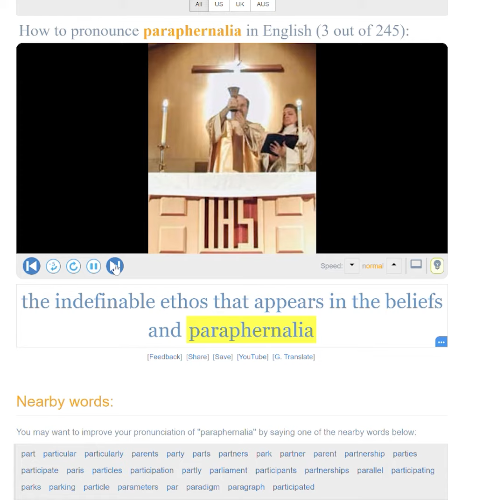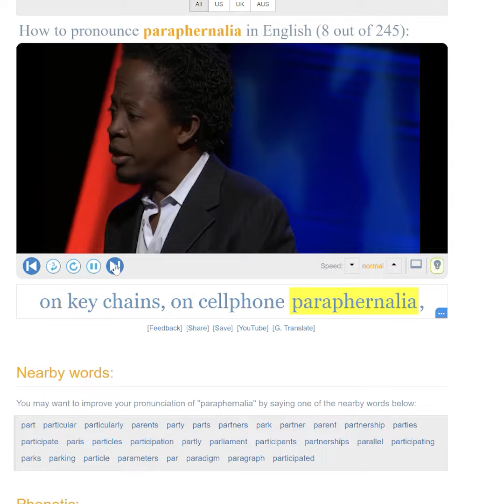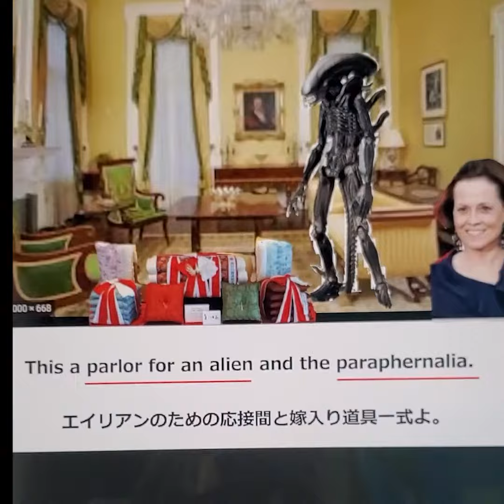paraphernaliaの覚え方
文字数的に語彙問題では出題されなさそう。